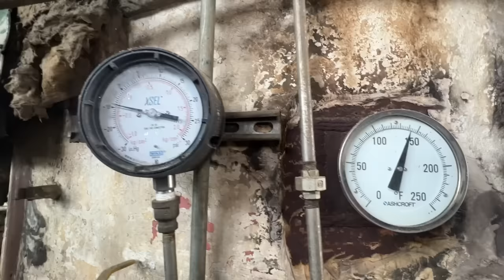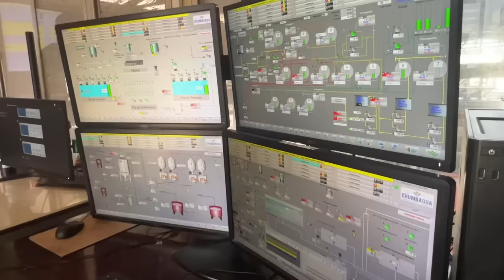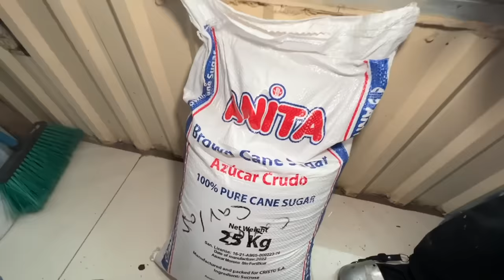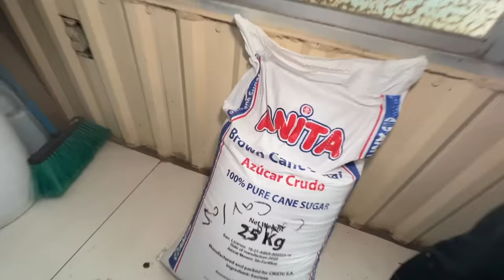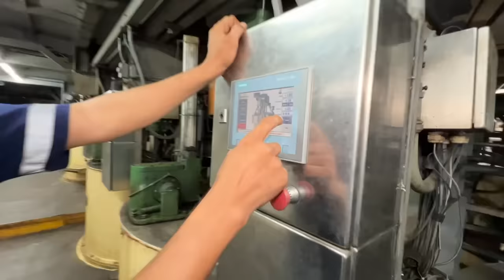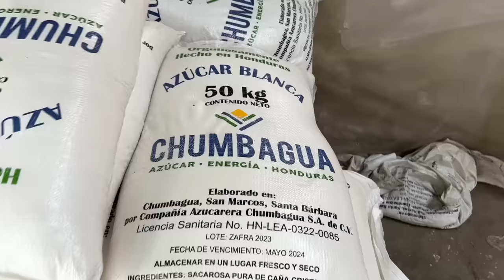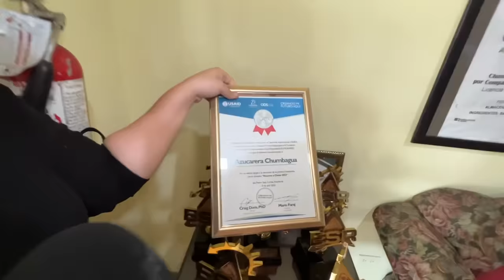Así procesan el azúcar en Honduras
Viajo a Macuelizo, Honduras, para visitar la fábrica de azúcar Chumbagua para aprender cómo el azúcar es extraído de la caña, calentado, y procesado.

Gracias Chumbagua por mostrarnos la fábrica!